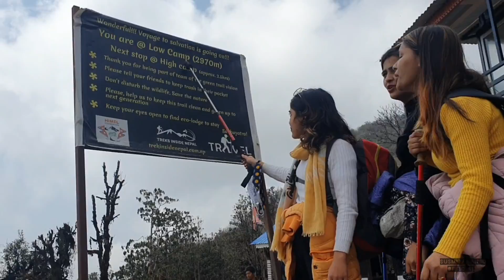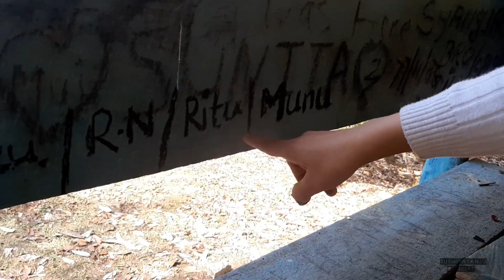Mardi Himal Trek | Solely Girls Trek | Travel & Info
The Mardi Himal Trek was opened in 2012, following a ridge towards the summit, with lodges and Tea houses open to an elevation of 3,550 m  with a further climb to “ Base Camp “ at 4,500m. The peak itself is classified by the Nepalese government as a “ treaking peak “ and is offered by many expedition.
Experience :
Its our first vlog and himal trek experience, though our treking was so hard for four girls, we made it with courage having lots of unforgettable moment.

Musician: LiQWYD

Musician: @iksonmusic

Musician: Jeff Kaale